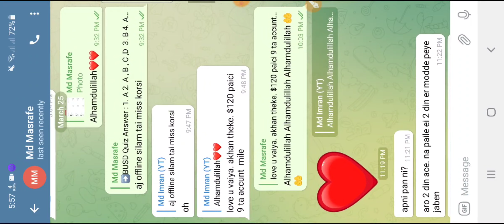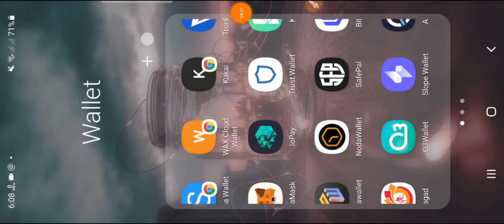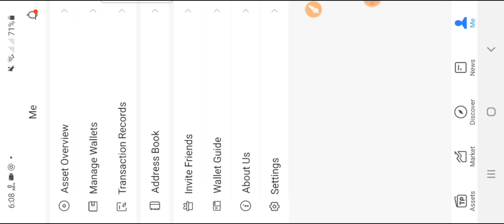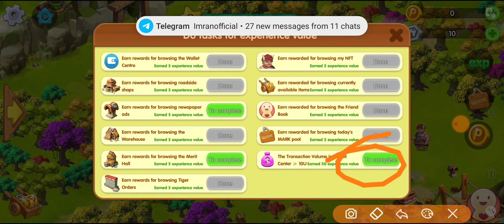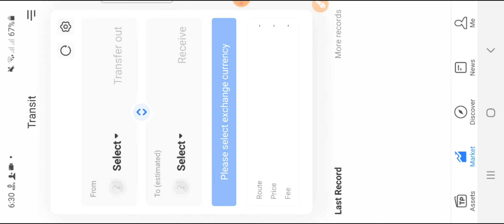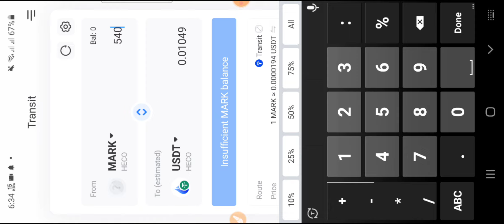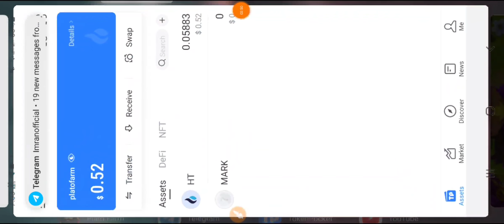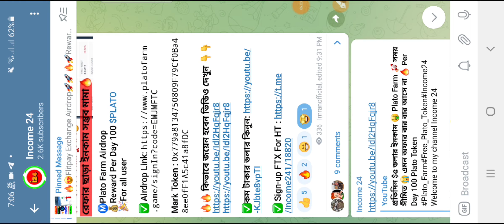PlatoFarm শর্বশেষ আপডেট 🤑 Level Up 5 করতেই হবে 🚀 Platofarm Level Up Kivabe Kore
আরো পাবেন👇
১/অনলাইনে কিভাবে ইনকাম করতে হয়।
২/আর্নিং টিপস এবং ট্রিকস।
৩/আর্নিং সাইট,Airdrop, App ইত্যাদি আরো অনেক কিছু।